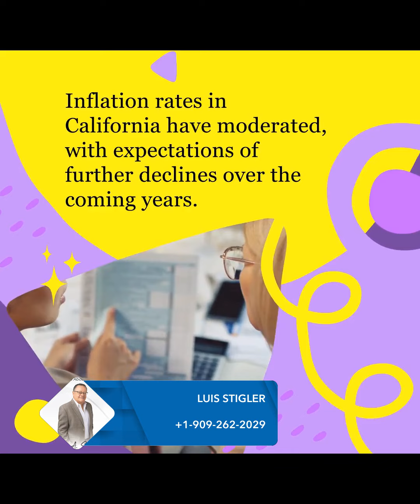No Rate Cut: What It Means for California Mortgages?